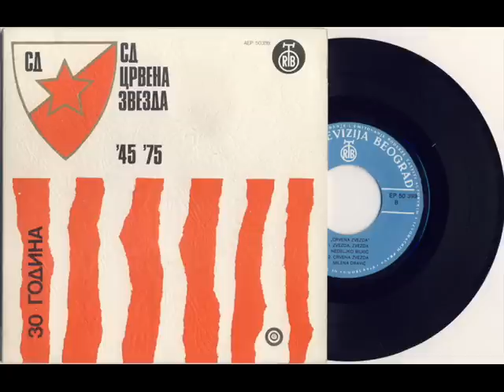Златко Голубовић и Сан - Рођенданска песма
30 година СД Црвена Звезда - 1975.

Тридесет година .
То је мало у односу на вечност трајања легенди , али је и много кад је реч о браздама постојања које остају иза великих дела и тренутака .
Тридесет година .
Они старији , они који памте прве дане мира у опустошеном , али и никад покореном Београду , сећају се са сунцем слободе , овде на разиграним пропланцима вољеног града , рођена је - као знамење , као бистар поток , као слово света , као бисер спорта - Црвена Звезда !!!